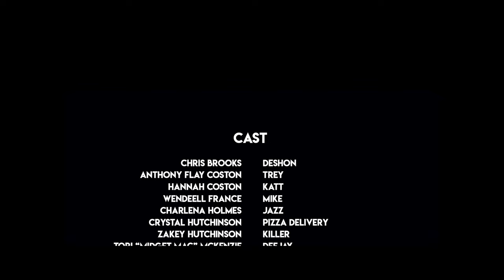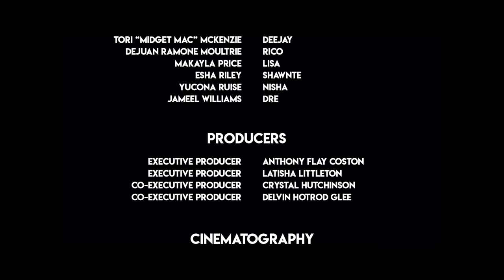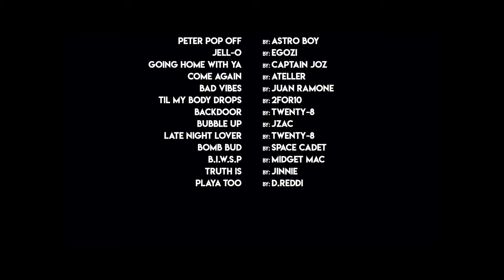STABBED (Short Horror Film)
The film opens with a group of friends, Trey, Dre, Mike, Rico, Deejay, Deshon, Kat, Lisa, Shawnte, Nisha & Jazz gathered together for their annual Halloween party. They are all dressed in costumes and are having a great time catching up with each other, Partying, drinking, and dancing to music. The night takes a dark turn when Trey and Dre gets into a heated argument that lead to a fallout from a previous business venture.

As the night wears on, the friends start to notice strange occurrences around the house. Doors are left open, strange noises coming from outside the house, and weird visit from nearby trick or treaters and they start to feel like someone is watching them. They try to shake off their paranoia, thinking that it's just a normal Halloween night, but their fears are realized when they begin to disappear from their friends, one by one and turning up dead.

The group is in shock, and they realize that they are being targeted by a serial killer. They begin to break apart from each other during the night, while the killer continues to stalk them, using his knife as his weapon of choice. The friends must all band together and fight back, but their fear and panic start to take over, and they begin to turn on each other.

As the night progresses, more of the friends fall victim to the killer's wrath. The tension is palpable as the group tries to survive, but the killer always seems to be one step ahead. The once-close friends are now suspicious of each other, and their trust in one another starts to erode.

Mike, the most level-headed of the group, takes charge and tries to calm the heated situation between Trey and Dre down. However, his attempts to get the once longtime friend to settle their differences and make peace fails. The group is running out of time and options, not knowing they must all stick together to fight off the killer before it's too late.

The film's climax takes place throughout the house, where the group discovers the killer is disappearing their partners one by one. It turns out that the killer was an upset trick or treater who had been made fun of by the friends and is patiently waiting for his chance to seek revenge.

The friends need to band together to try and take down the killer. In a gruesome and violent scene, hoping they manage to subdue the killer and save their friends life.

The film ends with the survivors dealing with the aftermath of the night's events. and their once-close friendship is now tainted by the trauma they have experienced. The audience is left to ponder the question of how far one would go to seek revenge and what the cost of that revenge could be.